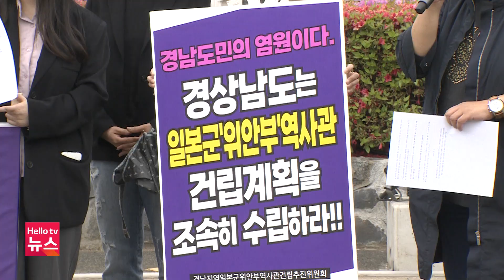경남여성단체 "경남도, 일본군 위안부 역사관 건립 책무 다해야"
경남 지역 여성단체가 경상남도에 일본군 위안부 역사관 건립에 대한 책무를 다할 것을 촉구했습니다.